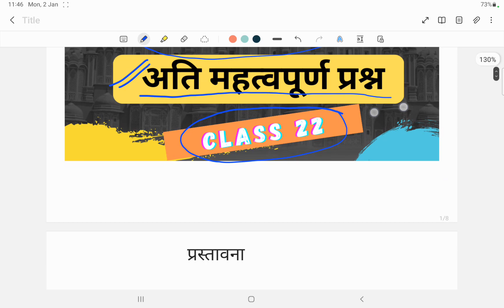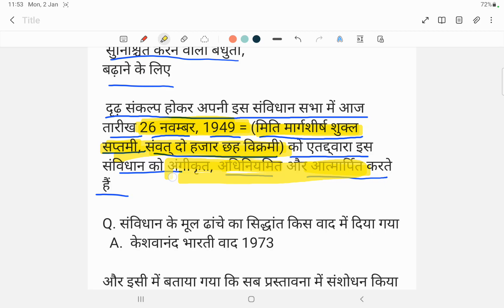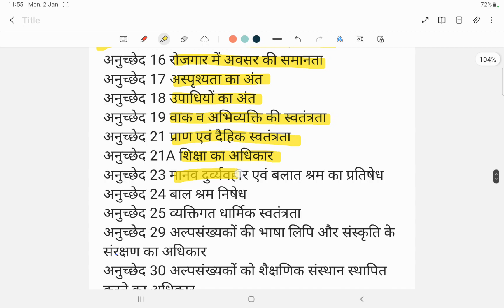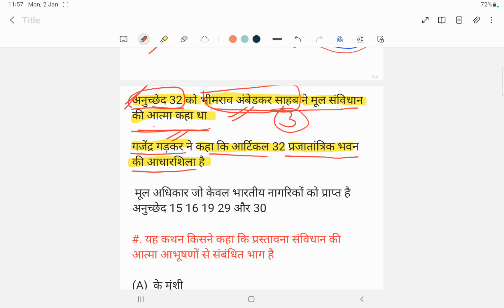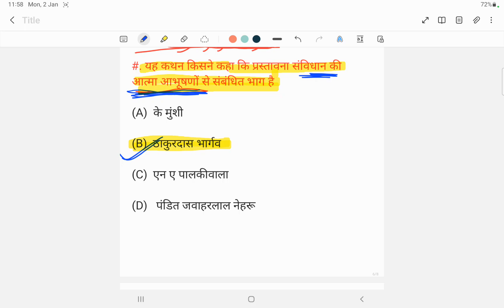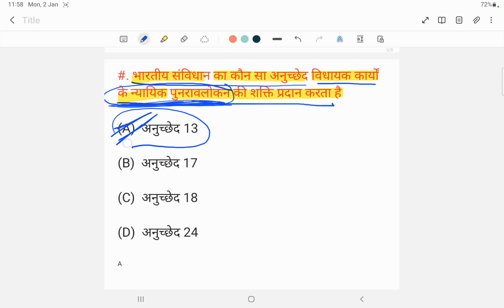Rajasthan CET 2022 | Rajasthan Cet GK | CET Model paper – 22 | CET Important questions 2022